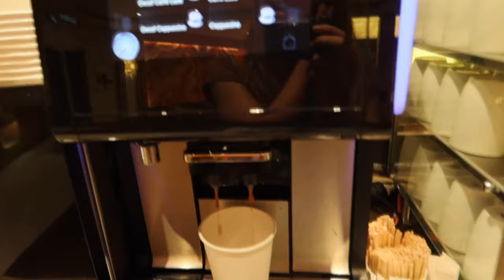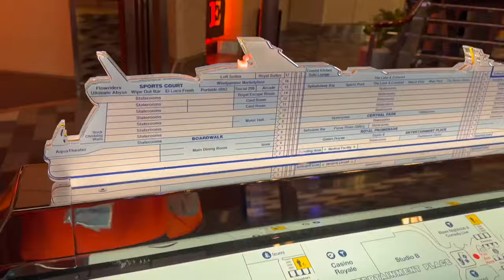EMBARKATION DAY ON OASIS OF THE SEAS | Days 1-3 Embarkation, Nassau, CocoCay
Join me for my first 3 days onboard the beautiful Oasis of the Seas! I had an exciting and busy embarkation day, enjoyed the new port of Nassau and went to Hideaway Beach at CocoCay for the first time.

Instagram and Facebook: ​⁠@thecruisingsisters